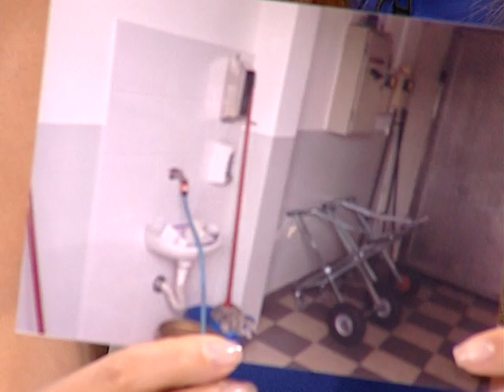Dobro Jutro - Jovana & Srdjan - Jovanka Atanackovic, Dragan Baltovski, Dragan Zdjelar - 26.10.2015.